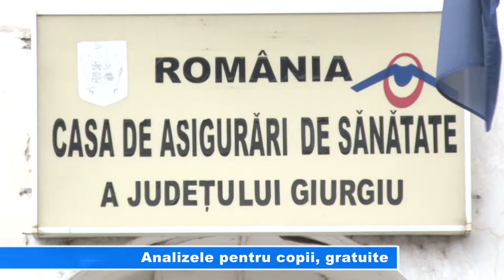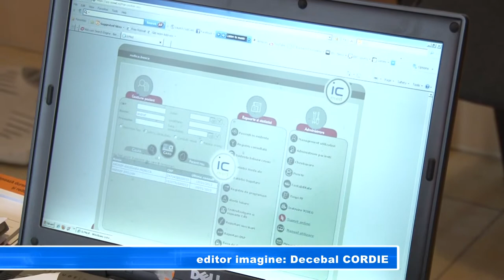ANALIZELE PT COPII GRATUITE